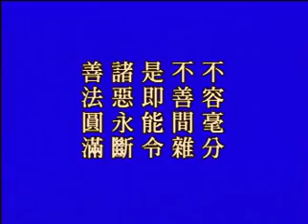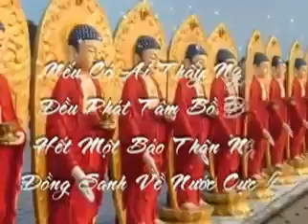Kinh Thập Thiện Nghiệp Đạo. Tập 13/80. Pháp Sư Tịnh Không